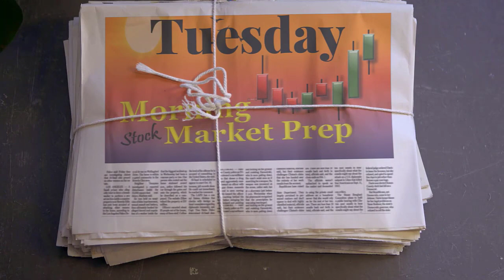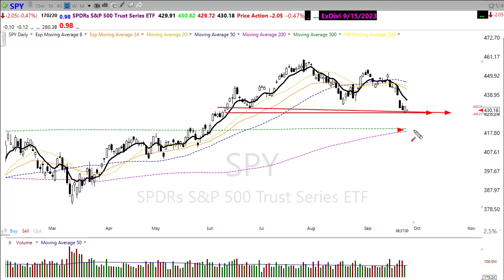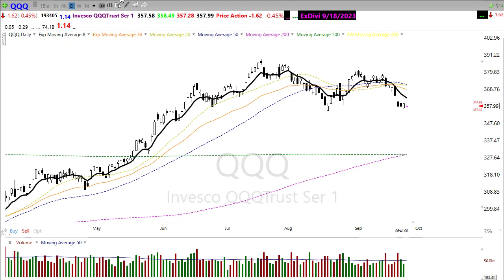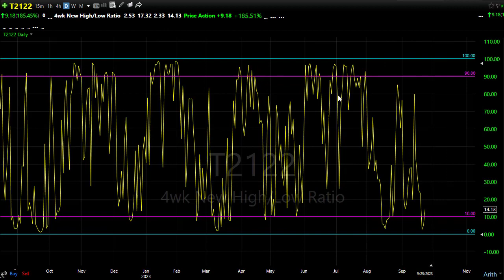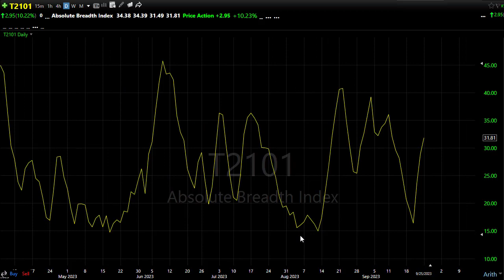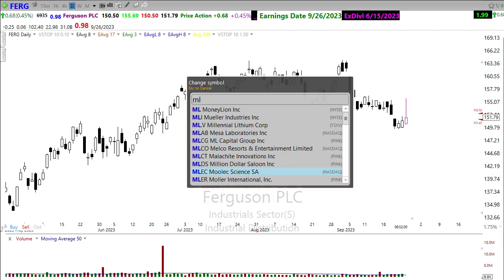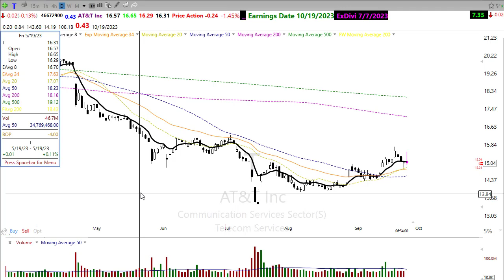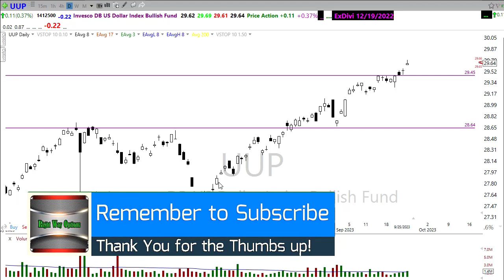Morning Market Prep | Stock & Options Trading | 9-26-23